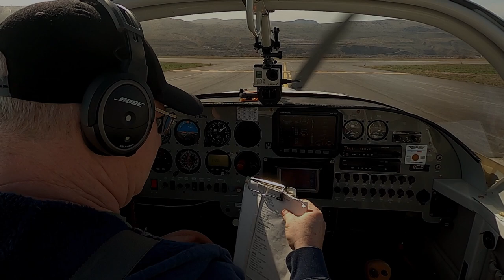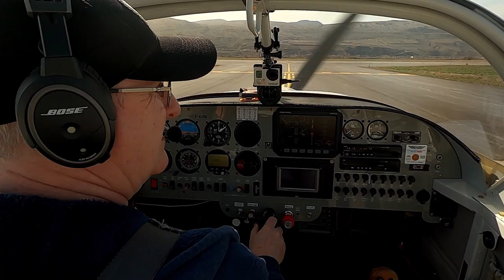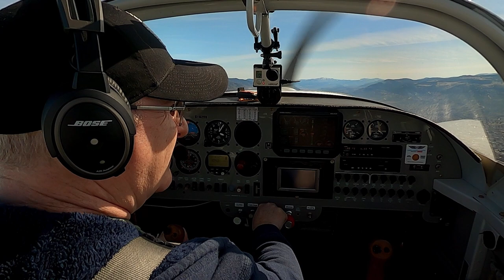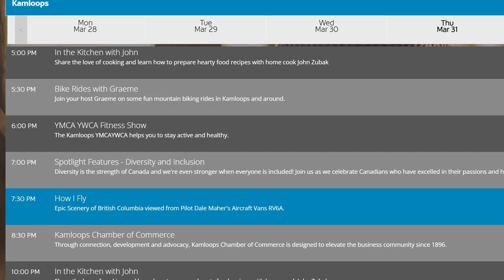Kamloops Sightseeing and channel update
Join me for a quick sightseeing trip south of Kamloops in my Vans RV6A as I fly over Lac Le Jeune, Logan Lake, and back to the airport.

My videos are now being shown on Shaw TV's Kamloops community channel 3 times a day!

Cameras I use:
Hero 10 Black
Hero 8 Black
Hero 7 Black